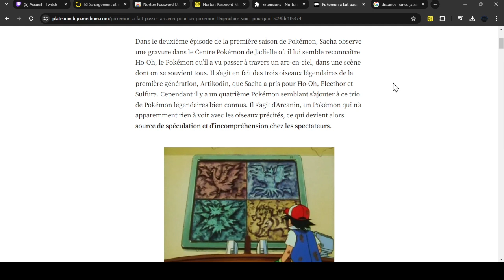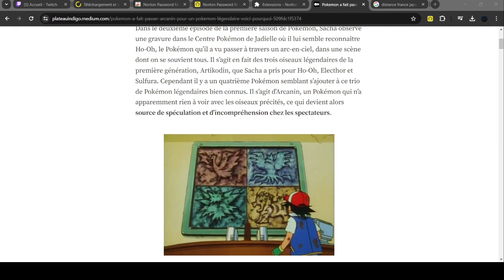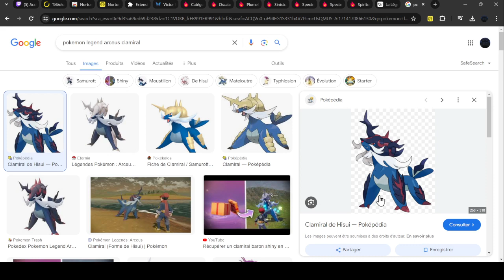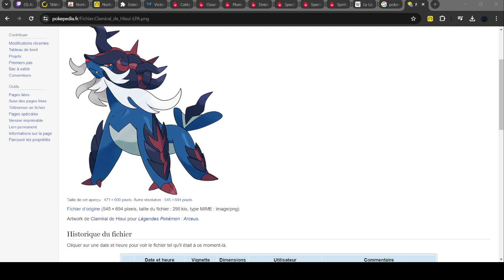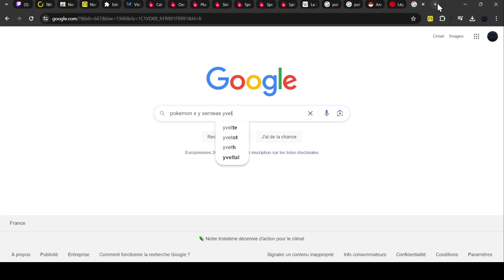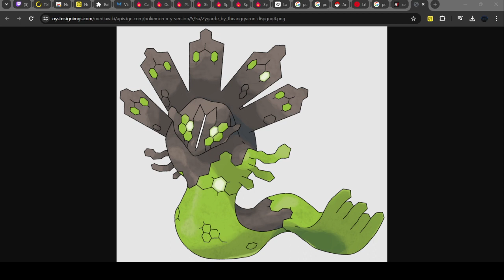Soirée Pokemon Legend of Arceus Episode 5 Fr : Arcanin, le premier Légendaire ! Ecoutez, ça compte !